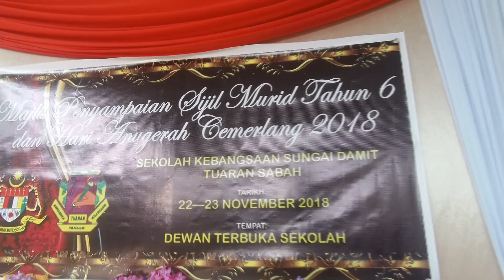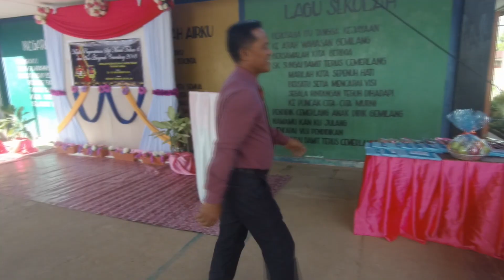Highlight Hari Anugerah Cemerlang SK Sungai Damit 2018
Antara "Highlights" Hari Anugerah Cemerlang SK Sungai Damit Tahun 2018. Video penuh acara akan menyusul kemudian. Tahniah dan Syabas kepada semua penerima hadiah dan anugerah.